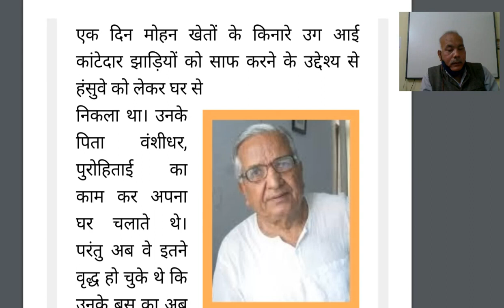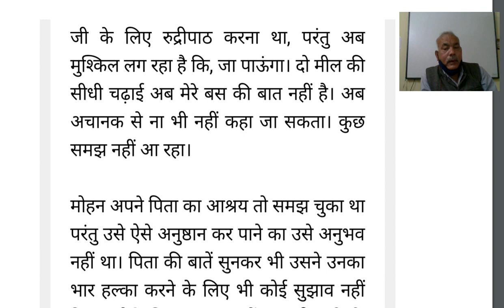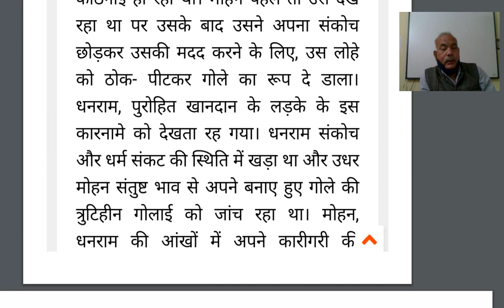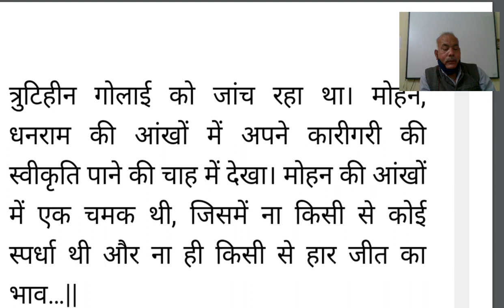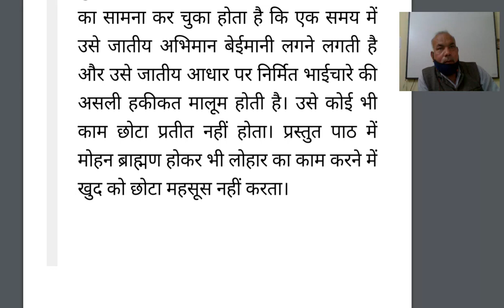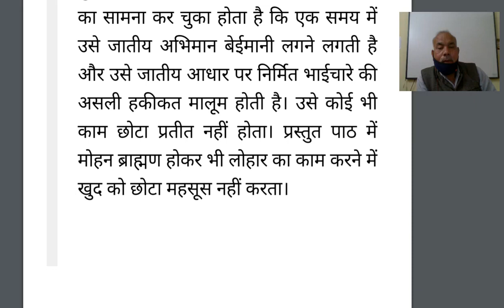कक्षा ११ ,सहायक वाचन,गलता लोहा